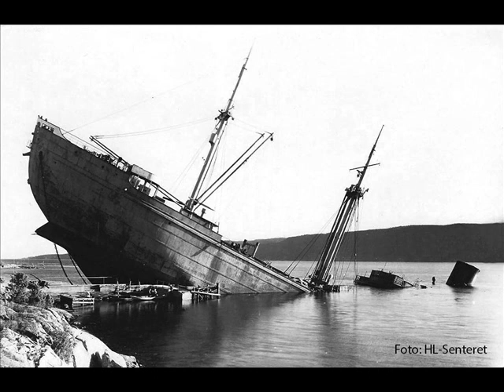DS Donau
På svabergene ved Skiphelle, lå det tyske slaveskipet DS Donau på grunn fra januar 1945 til sommeren 1952. Skipet ble blant annet brukt til å transportere norske jøder og krigsfanger til Tyskland. Det ble senket av motstandsmennene Max Manus og Roy Nilsen 16. januar 1945. En fyrbøter og 450 hester omkom, men resten av de rundt 1500 tyske soldatene reddet seg i land.

Akershus fylkeskommune skiltet i 2015 historien om DS Donau. Fra skiltet, kan du skanne en qr-kode og få opplest denne skiltteksten.

Innleser: Ida Friis, Akershus fylkeskommune, 2015.